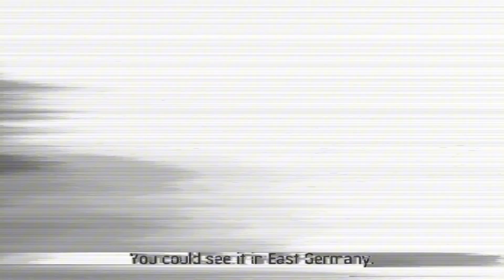BURN THE SHIPS AMV